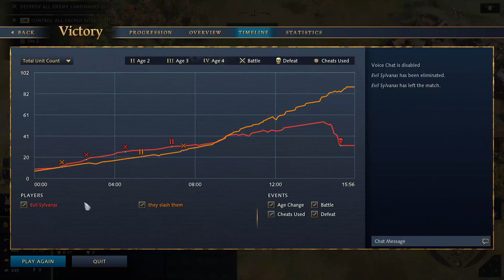This guy was smurfing...badly